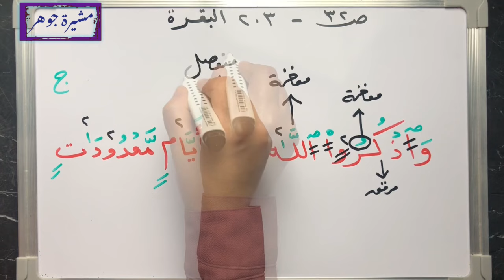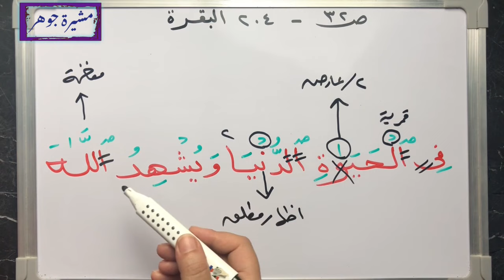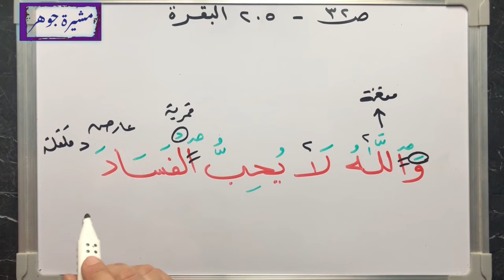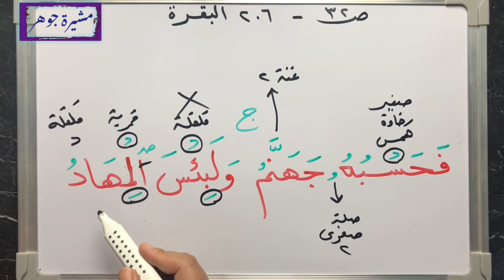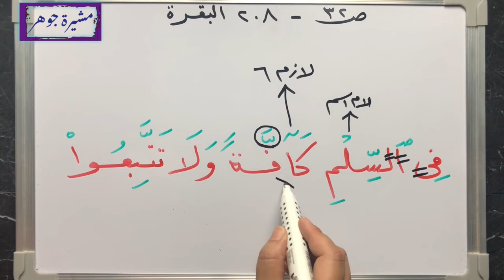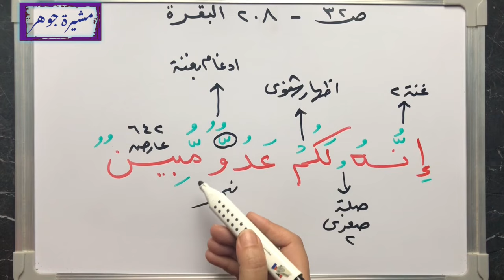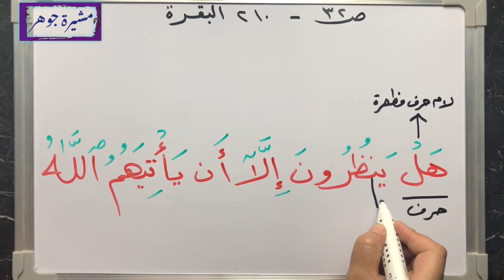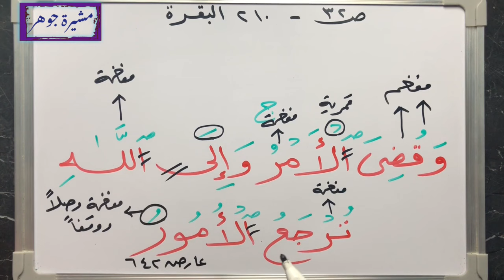📖 ختمة تصحيح التلاوة البقرة الآية ٢٠٣ حتى ٢١٠ ما الفرق بين صفير الزاي والسين ؟ وبين يشري ويشتري ؟